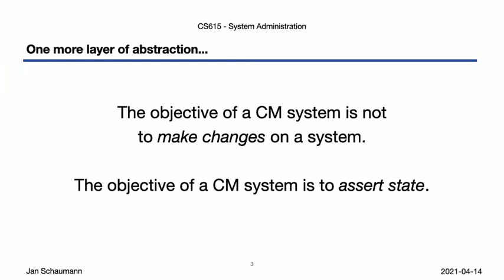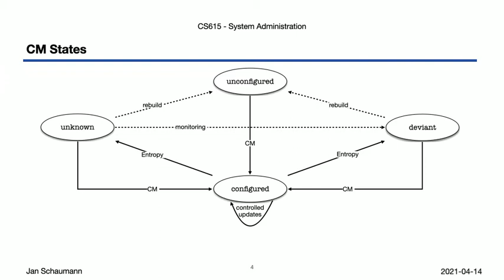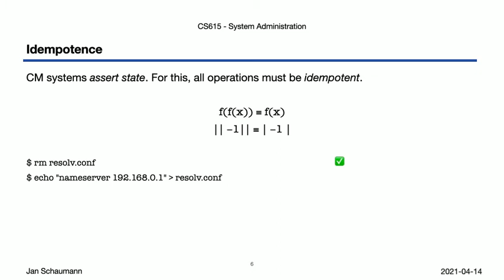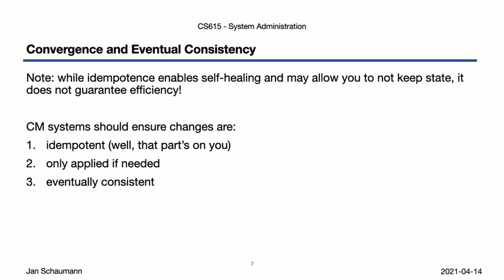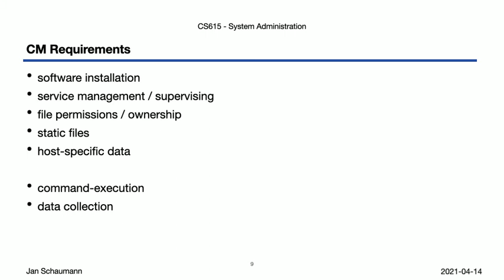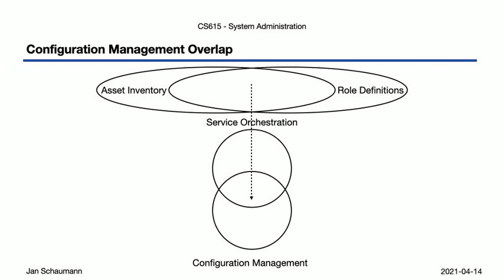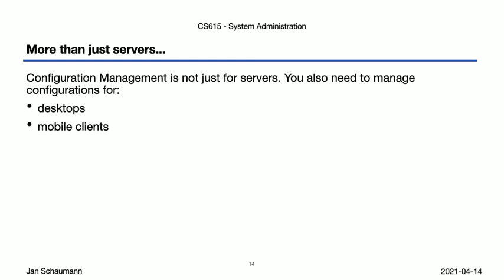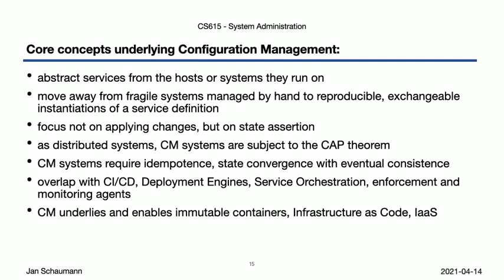CS615 System Administration, Week 10, Segment 2 - Configuration Management, Part II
In this video, we continue our discussion of configuration management systems. We talk about state assertion, what states of a host we might care about, the CAP theorem and other fallacies of distributed systems, idempotence, eventual consistency and convergence, and the overlap of CM systems with other infrastructure components, yielding, eventually, infrastructure as a service.

Outline:
00:00 Introduction
01:47 CM states
05:54 CM systems as distributed systems
07:03 Idempotence
10:06 Convergence and Eventual Consistency
12:00 Complex Systems
13:16 Functional Requirements
14:21 Overlap with other systems
19:01 Containers
20:35 Summary